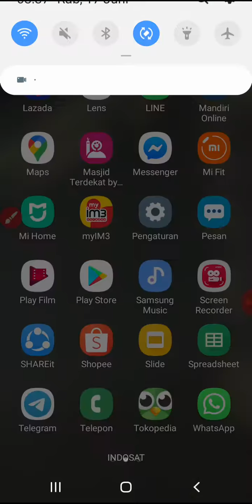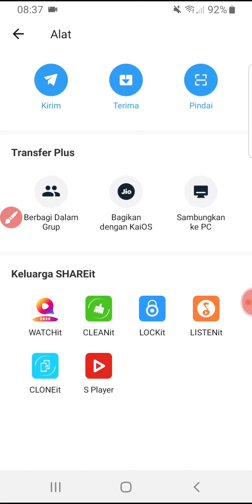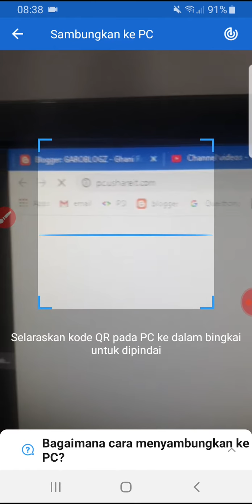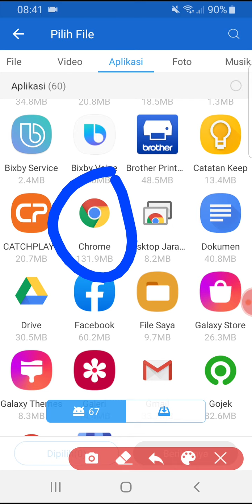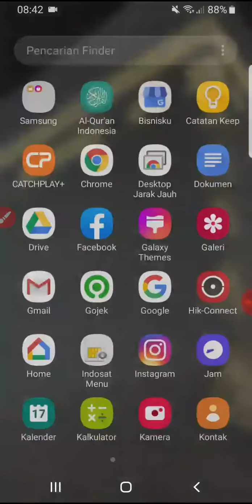Anti Ribet Cara Kirim File dari HP ke Laptop pakai Shareit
Cara ini ga perlu kabel, ga perlu bluetooth, ga ribet.. Hanya perlu WIFI saja. dan transfernya pun sama cepatnya, karena ShareIt membuat koneksi lokal antara Komputer Laptop anda ke HP